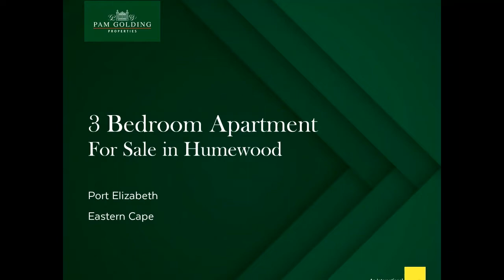3 bedroom apartment for sale in Humewood | Pam Golding Properties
Beautifully upgraded, this seafacing apartment is big enough for a family. It's also a stroll away from the Boardwalk Promenade, excellent schools and a feast of restaurants. In all it comprises a large lounge, dining room and kitchen along with 3 bedrooms and 2 bathrooms one Ensuite.
Add high-tech security, safe basement parking and you have the perfect lock-up-and-go coastal home.